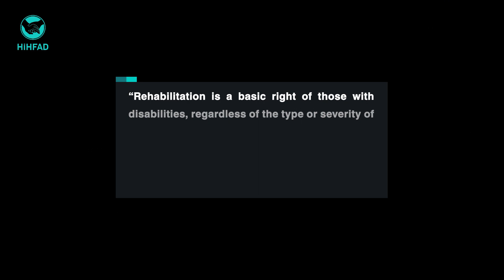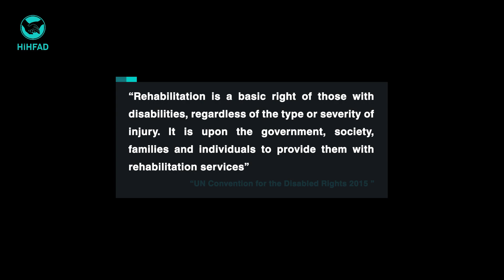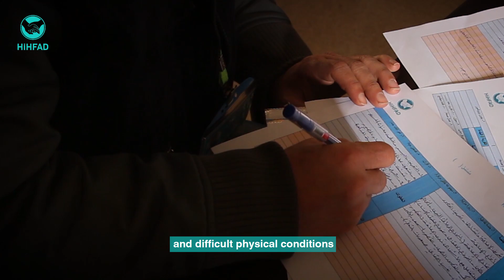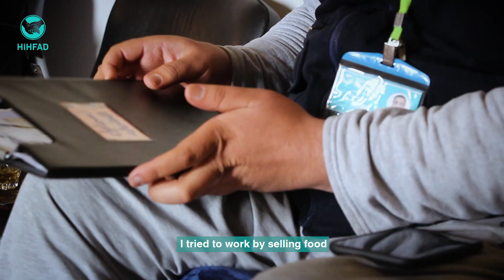Let’s open doors for them … for an inclusive society for all